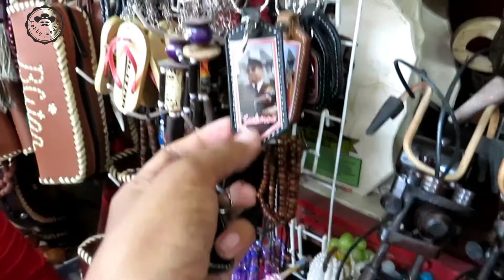Bisnis Aksesoris Bung Karno Di Belitar | Jawa Timur